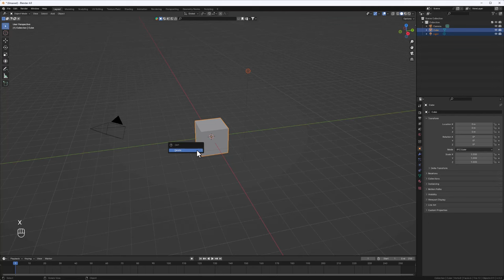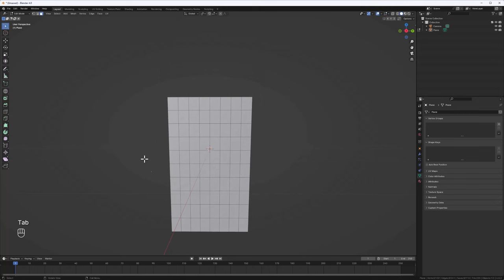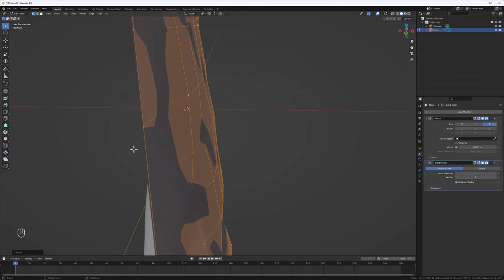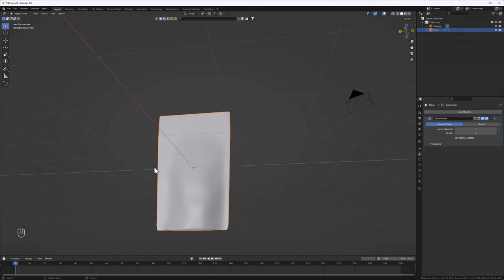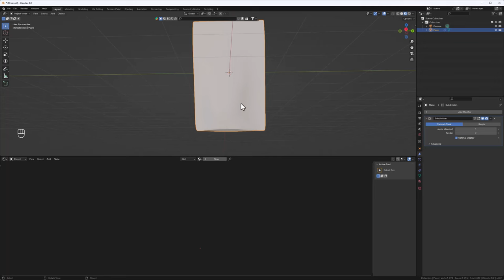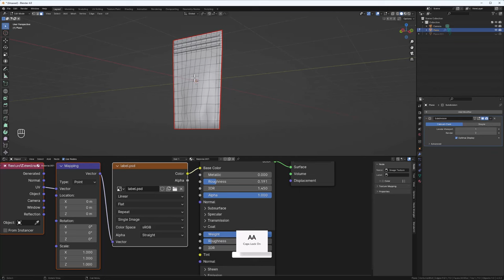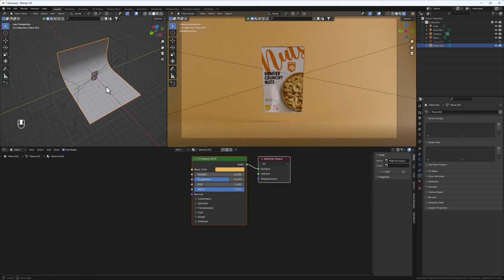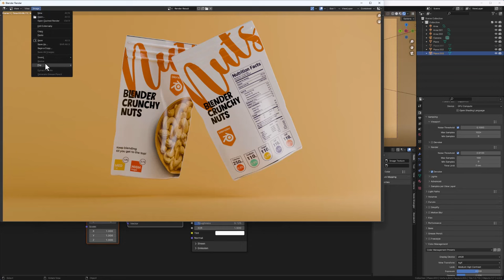How to Model a Pouch Package Mockup In Blender.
🔥🔥🔥Get your Cosmetic Bottle Pack now and start creating stunning product renders fast and easy

Learn how to create a professional pouch package mockup in Blender from scratch! This step-by-step tutorial will guide you through the process of modeling and rendering a pouch package with realistic textures and lighting. Perfect for graphic designers and packaging professionals alike!

Hello, I'm Haadi Mohammed, a creative designer specializing in digital, identity design, and website development. I elevate businesses' brand image through quality design solutions. Seeking freelance opportunities with great clients. Let's collaborate and enhance your brand together.

Mafriend.me